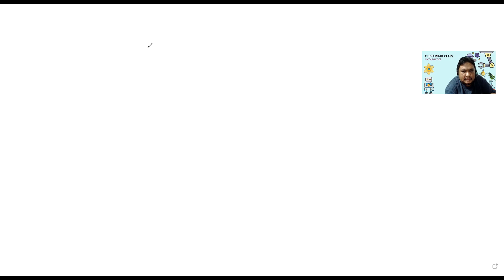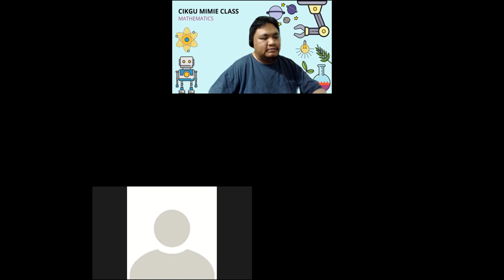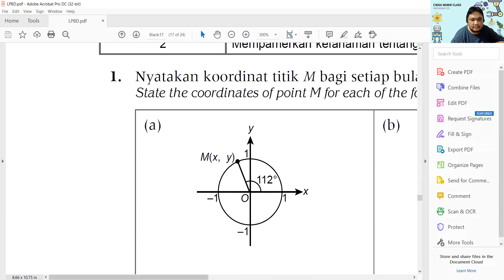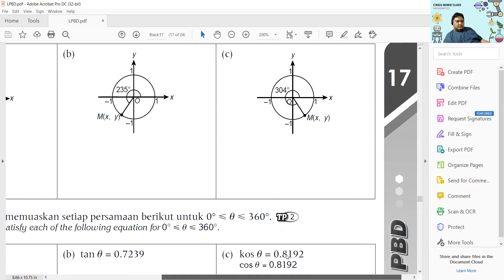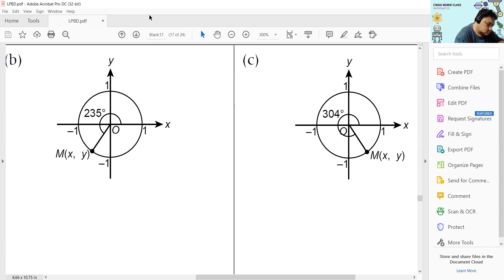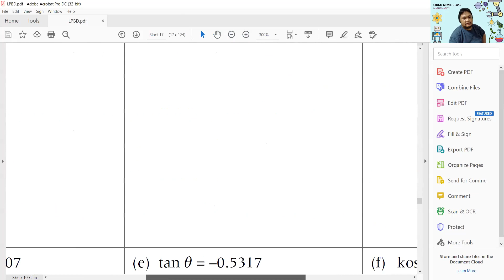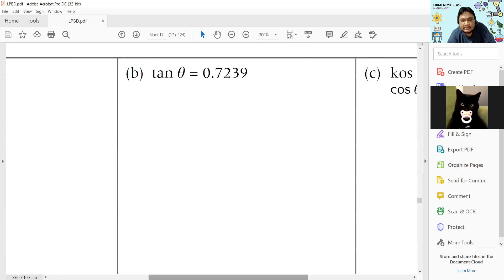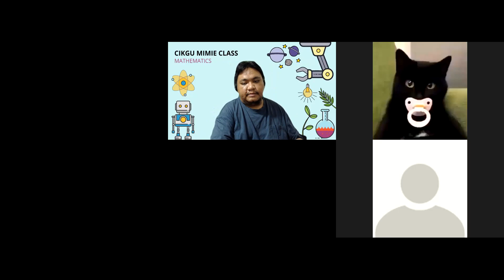Kelas Tingakatan 5 LPBD Nisbah dan Graf Fungsi Trigonometri part 1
Nisbah dan Graf Fungsi Trigonometri part 1